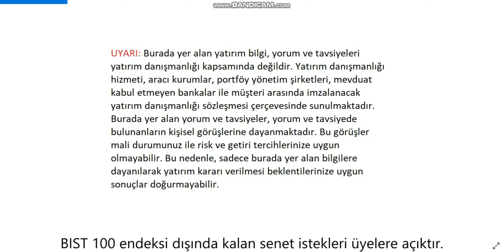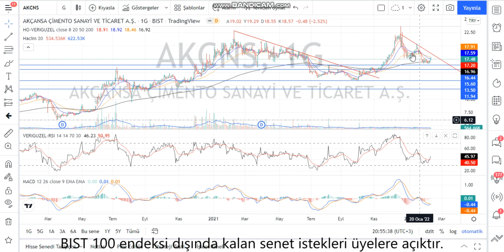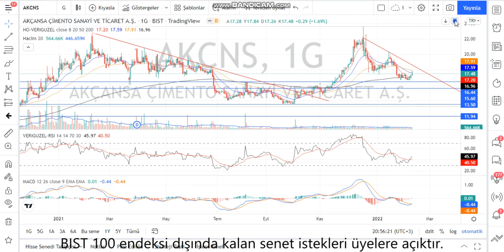AKCNS Teknik Analiz ve Hisse Yorumu 9 Şubat 22